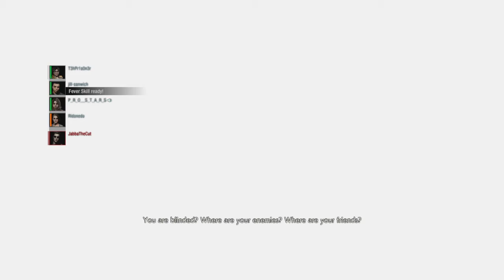RESIDENT EVIL RESISTANCE_20200422224731